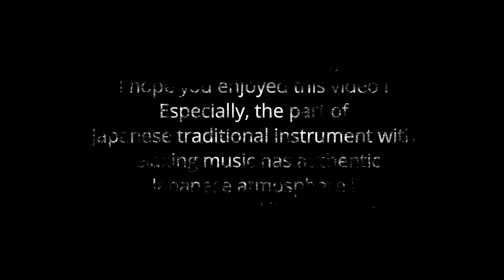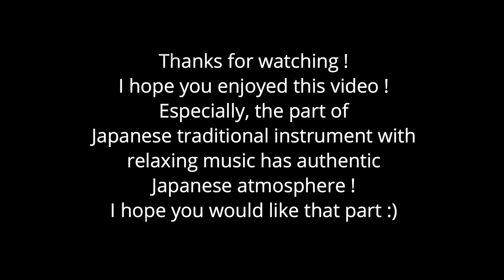臼杵の竹宵 / Bamboo Lantern Festival in Japan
From the middle part,  a really popular music will turn on ! with Japanese instruments !
Hoping you are gonna enjoy this one ：）！